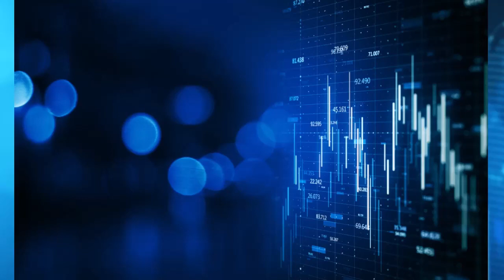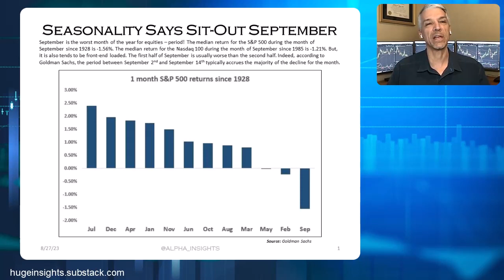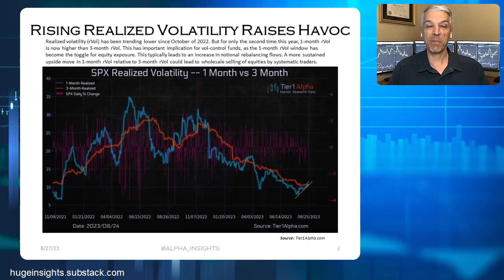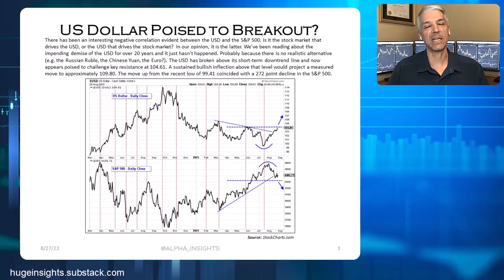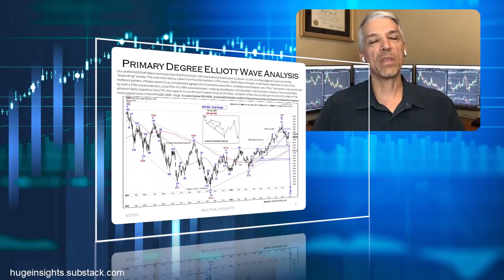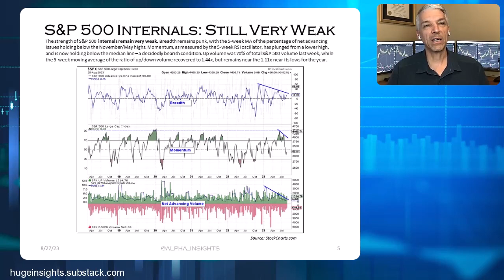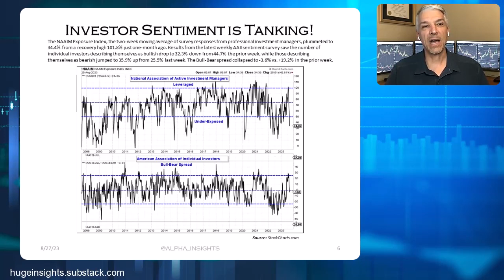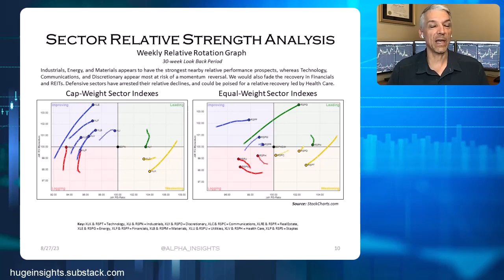Prepare for a September to remember - Alpha Insights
In his latest update, Jeffrey Huge highlights the potential risks for September, citing increased realized volatility, a stronger US dollar, and technical indicators. Tune in to learn more about what could be in store for the month ahead.